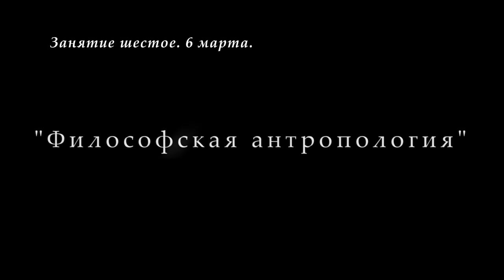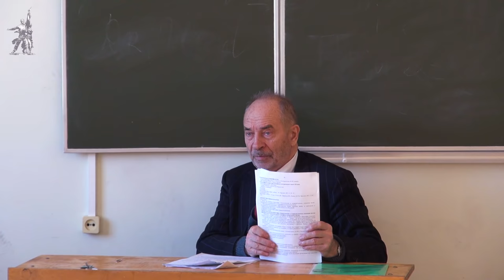М.В.Попов. 06. «Философская антропология». Курс СФМ-2019. 06.03.2019.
6 марта 2019 года состоялась шестая лекция профессора М.В.Попова по социальной философии для музеологов. Тема - Философская антропология. Дан краткий обзор становления философской антропологии.

Для пожертвований в Фонд Рабочей Академии:
Карта Сбербанк:
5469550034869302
Михаил Васильевич П.
Для видеоканала Фонда Рабочей Академии:
Карта Альфа-банк:
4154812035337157